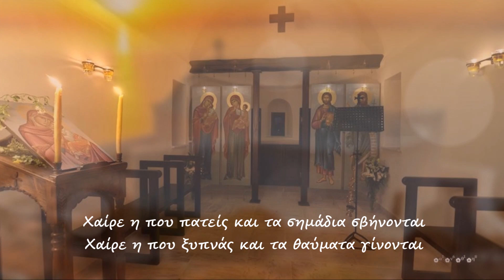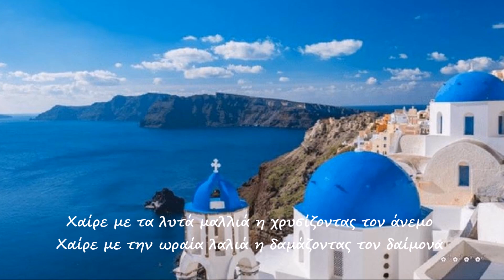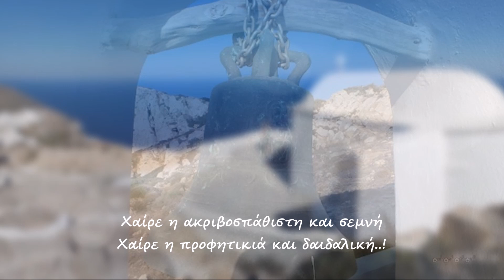Των Θλιβόντων Με -- Δημήτρης Λάγιος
Φωνή: Σαββίνα Γιαννάτου
Από το  Αlbum  " Ίνα Τι "

ஜஜ۩۞۩ஜஜ۩۞۩ஜஜ۩۞۩ஜஜ۩۞۩ஜஜ

Χαίρε η Καιομένη και χαίρε η Χλωρή
Χαίρε η Αμεταμέλητη με το πρωραίο σπαθί

Χαίρε η που πατείς και τα σημάδια σβήνονται
Χαίρε η που ξυπνάς και τα θαύματα γίνονται

Χαίρε του παραδείσου των βυθών η Αγρία
Χαίρε της ερημίας των νησιών η Αγία

Χαίρε η Ονειροτόκος χαίρε η Πελαγινή
Χαίρε η Αγκυροφόρος και η Πενταστέρινη

Χαίρε με τα λυτά μαλλιά η χρυσίζοντας τον άνεμο
Χαίρε με την ωραία λαλιά η δαμάζοντας τον δαίμονα

Χαίρε που καταρτίζεις τα Μηναία των Κήπων
Χαίρε που αρμόζεις τη ζώνη του Οφιούχου

Χαίρε η ακριβοσπάθιστη και σεμνή
Χαίρε η προφητικιά και δαιδαλική

[ " Χαίρε " , «Άξιον εστί»  , απόσπασμα ]
                                     Οδυσσέας Ελύτης

ஜ۩۞۩ஜஜ۩۞۩ஜஜ۩۞۩ஜஜ۩۞۩ஜஜ۩۞۩ஜஜ۩۞۩ஜஜ۩۞۩ஜஜ۩۞۩ஜஜ۩۞۩ஜ

Μουσική